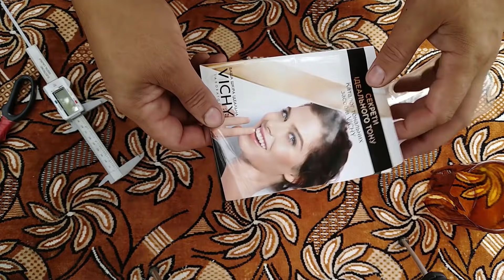КАК ОТРЕЗАТЬ СТЕКЛЯННУЮ БУТЫЛКУ И СДЕЛАТЬ КРУЖКУ - HOW TO CUT A GLASS BOTTLE AND MAKE A MUG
Всем привет!
Решил сделать видео как разрезать стеклянную бутылку и сделать из неё , что-то полезное ,- например красивую кружку с ручкой! В общем как это сделать смотрите в этом видео!

Hello!
I decided to make a video on how to cut a glass bottle and make something useful out of it - for example, a beautiful mug with a pen! In general, see how to do this in this video!